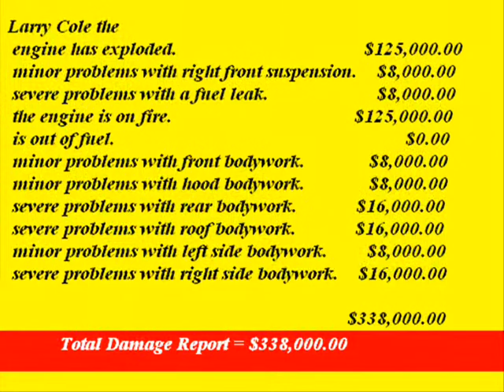Michigan Recap 2